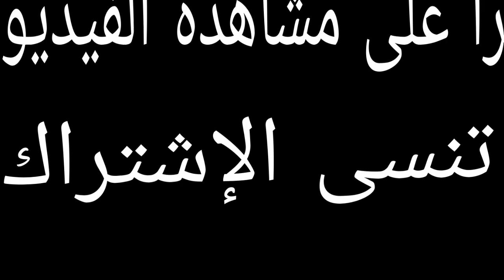سيف الدين فوالي💪الرتبة الثالتة في إقصائيات البطولة الوطنية فئة الفتيان🥋أقل من 41kg